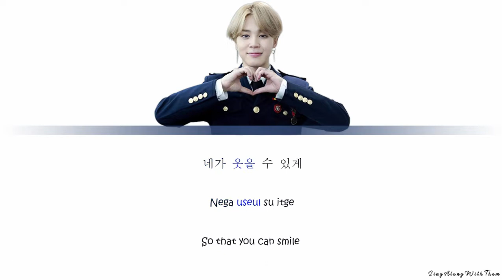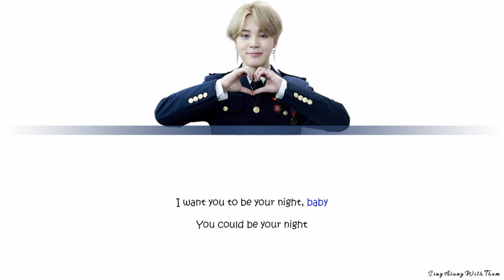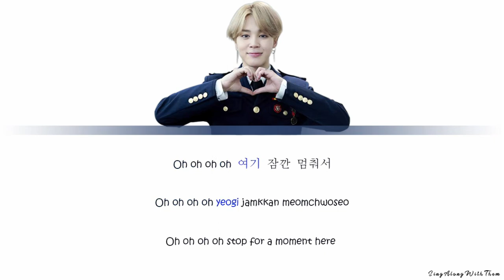BTS Jimin - Promise (Sing along lyrics Han/Rom/Eng)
Lyric video Promise by BTS Jimin

Eng trans lyricskpop.net

Lets sing along with him!